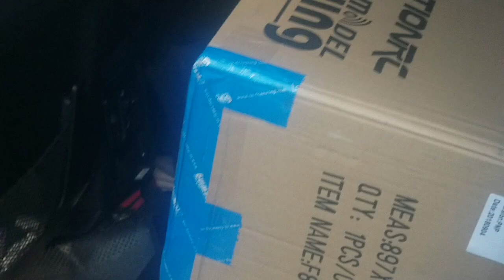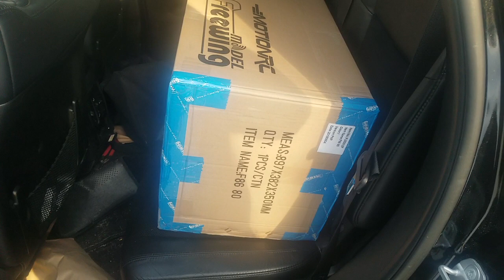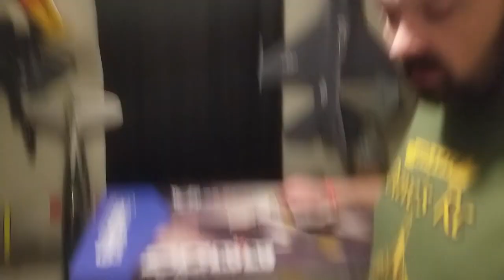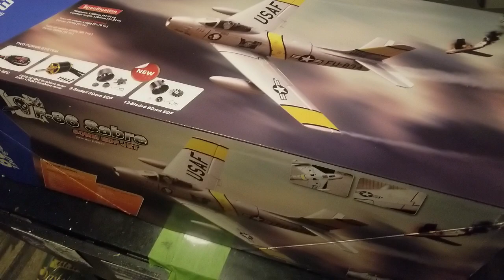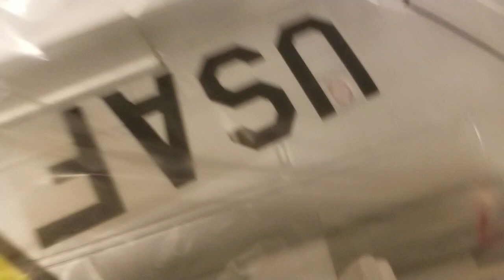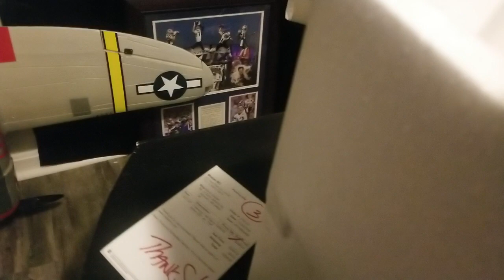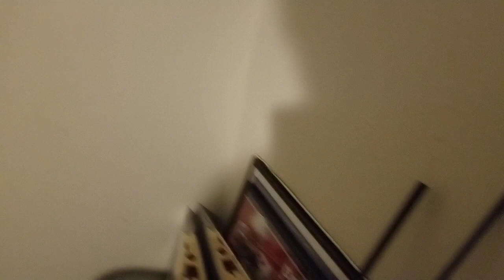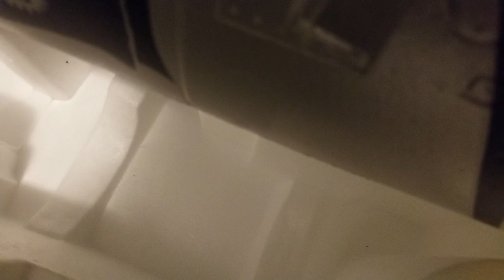Freewing F86 80mm, unbox video, Version 2.😉🍻 salute!!!